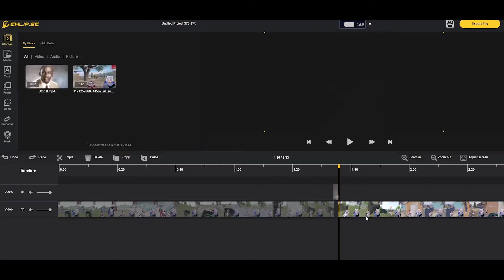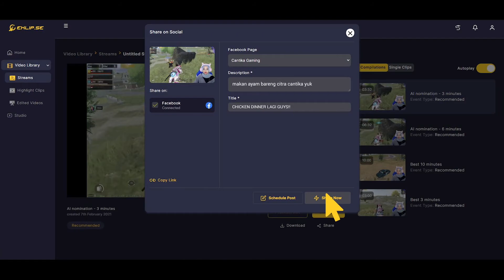Eklipse V2.0 Tutorial - A must-try content creation tool for streamers!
►About us:
Eklip.se is an AI-driven content generation tool that automatically captures high-quality, sharable video highlights of your epic gaming moments. We simplify the process of getting your best footage, all in one place, so that you can focus on the more important thing - playing and performing your best.